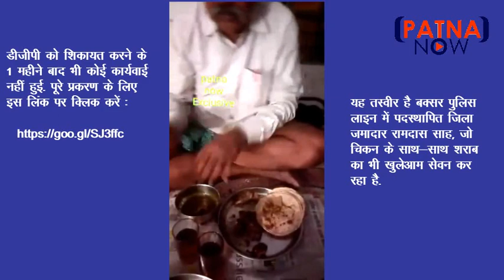बक्सर पुलिस लाइन जहाँ रोज सजती है शराब की महफिल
ज्यादा विस्तृत जानकारी के लिए क्लिक करें -